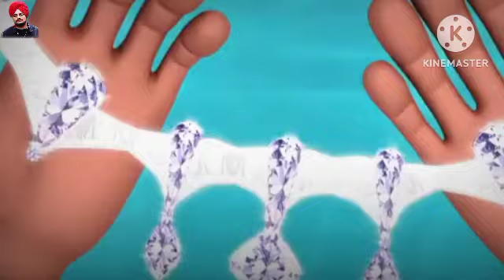motu patlu cartoon new Episode motupatlu Hindi New Episode motupatlu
Motu Patlu best episode | Old episode cartoons motupatlu cartoon kidsvideo nwe(2023) 🔥😍
Motu Patlu

motu patlu tamil
motu patlu new episode 2023
motu patlu video
मोटू पतलू की जोड़ी
motu patlu songs
motu patlu cartoon new Episode Hindi cartoon motupatlu Hindi New Episode motu patlu
2022

If you read this then comment "I am a Wow Kid Motu is getting dreams that his father is calling him for help they ask Dr Jhatka about it and he tells he is also getting messages from AXAR Planet in his machine, which he has made to contact alien world. That his father needs help. Now we disclose Motu 's father was a scientist and he was trying to contact all alien worlds so that whole universe can live like a big family but he disappeared when Motu was very youngइस जमानेसे सबकुछ छुपाना पड़ता है, दिल जलता है, चोट लगती है और फिर भी

ega Khamosh Motu Motu Patlu in Hindi 30 Animated

cartoon series for kids As on nickmotu patlu New Episode

Hindi cartoon motu patlu cartoon motu patlu